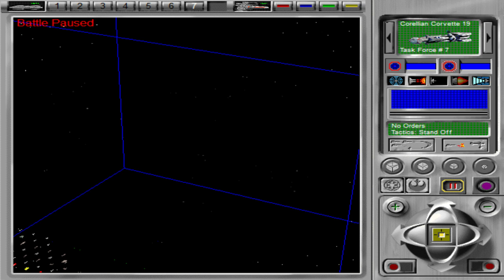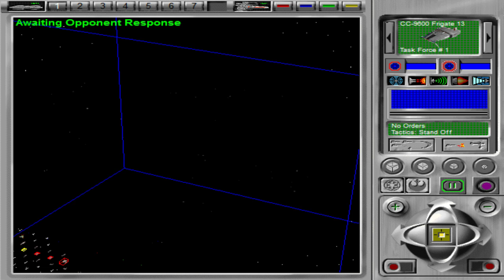Let's Play Star Wars: Rebellion Part 3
A series of unfortunate events puts the Rebellion on shaky footing as massive fleet battles break down their forces.

(works better, in Windows 7 and 10!)